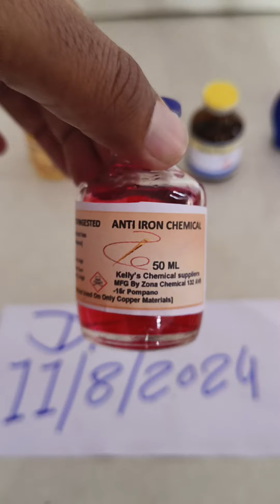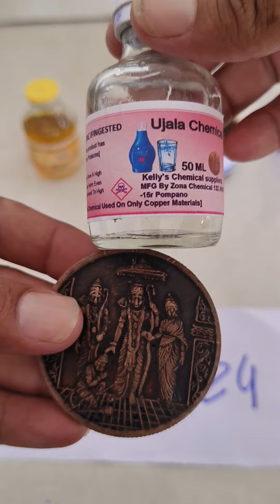NTR CHEMICAL COIN Available 9685410802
NTR CHEMICAL COIN Available 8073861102